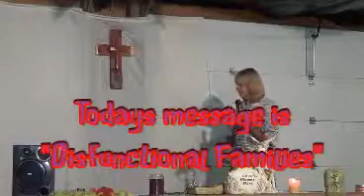Dysfunctional Families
How many families do you know that are functional? Probably not many. This sermon describes what the start of dysfunction is and how it can be reversed.